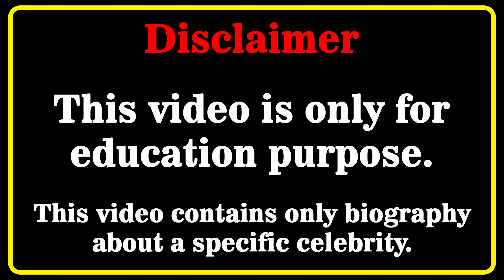Elizabeth Turner Wiki 💗 | Biography | Relationships | Lifestyle | Net Worth | Curvy Size Model | Age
Elizabeth Turner Biography, Wiki, Relationships, Lifestyle, Net Worth, Age, Facts, Career, Plus Size Model, American Model
Who is Elizabeth Turner? 💖💖💖💖
In this video, we will discover Elizabeth Turner biography, net worth, lifestyle, birthday, age, height, weight, relationship, body measurements, wiki, fact in 2023  🔸🔸🔸

Americanmodel​s
curvy model
curvy models plus size
latest style
street style
fashion plus
celebs style
curvy models
street fashion
instagram star
latest fashion
plus size try on haul
curvy fashion
curvy haul
fat models
plus size
bbw
model
plus size haul
models
curvy women
plus size
hot models
curvy
top models
fashion model
how to become a plus size model
fashion model
beautiful girls
Elizabeth Turner
Elizabeth Turner wiki
Elizabeth Turner bio
Elizabeth Turner model